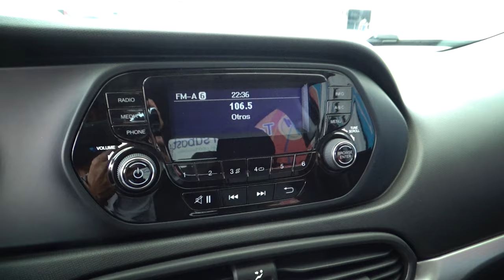Dodge / Neon / 2018 - 9814